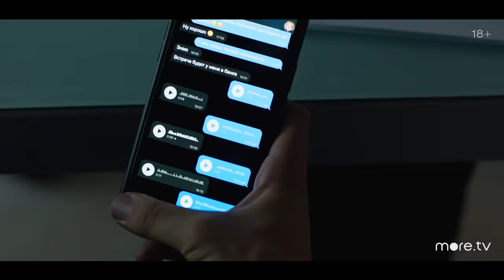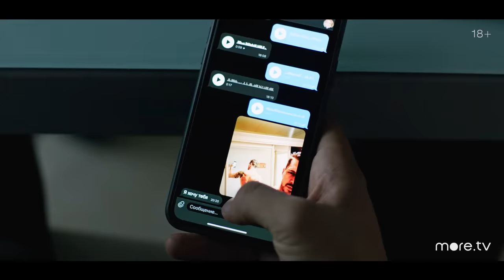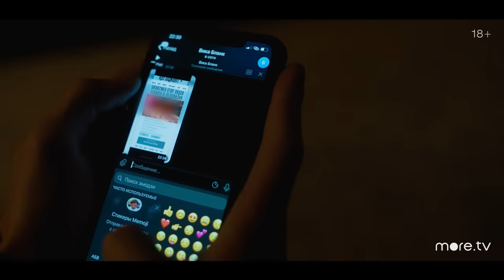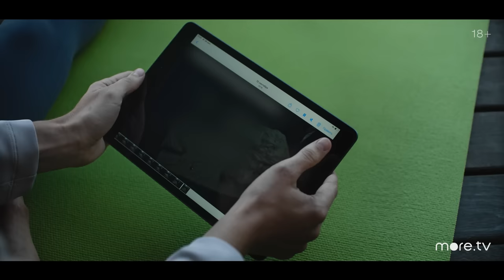The Телки | Сериал с Милошем Биковичем | 1 серия (2022) more.tv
Андрей Миркин — руководитель PR-агентства. Не всегда действуя честно, он построил блистательную карьеру и обаял не одну женщину. Андрея ждет еще больший успех, если он выиграет многомиллионный тендер, победа в котором обеспечена герою заранее. Но за все приходится платить, особенно, когда ты достиг величия, идя по головам.

В ролях: Милош Бикович, Оксана Акиньшина, Паулина Андреева, Любовь Аксенова, Виктория Толстоганова, Анна Слю, Изабель Эйдлен, Алексей Кравченко, Влад Соколовский и другие.